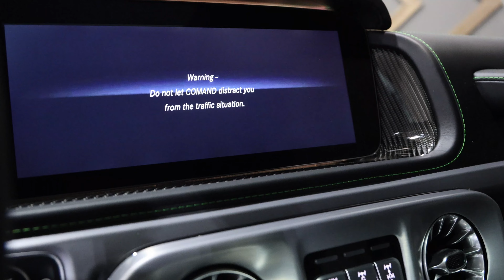2022 Mercedes Benz G Class G 63 AMG W4 Professional Edition 4MATIC®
W1NYC7HJ5NX456079